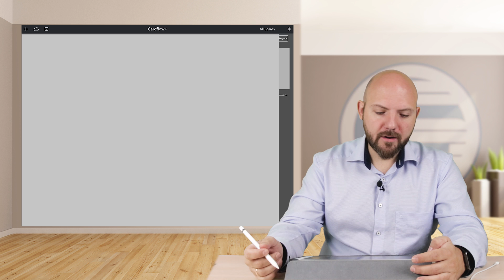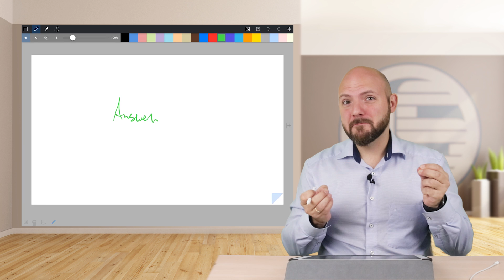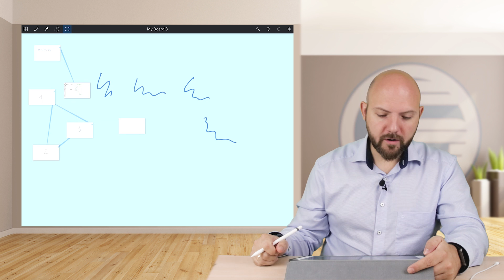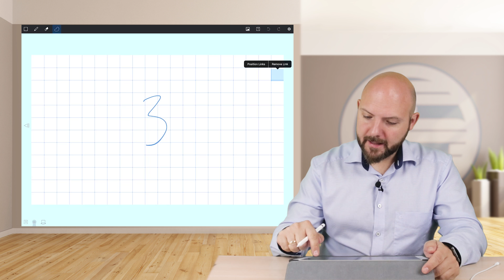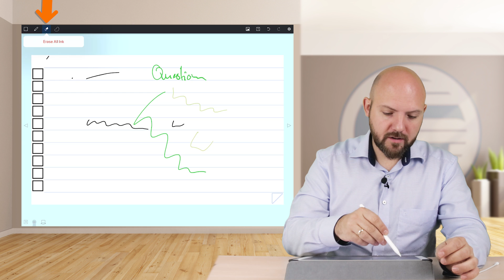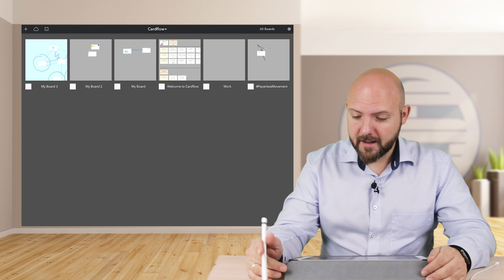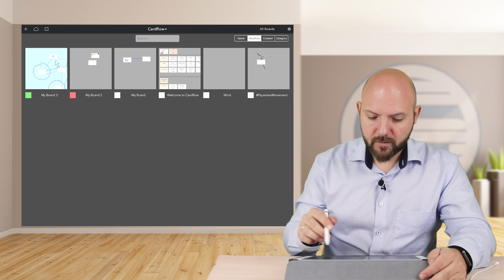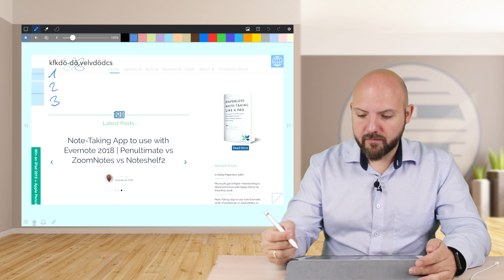⭐Best Mind Mapping and Flashcard App for Apple Pencil and iPad | Cardflow+